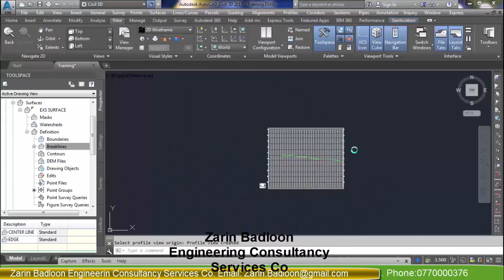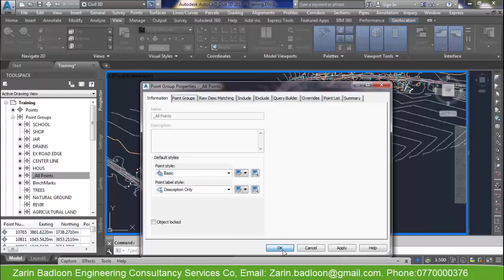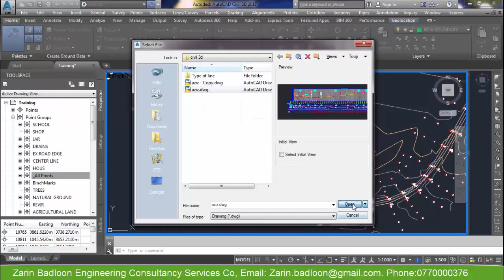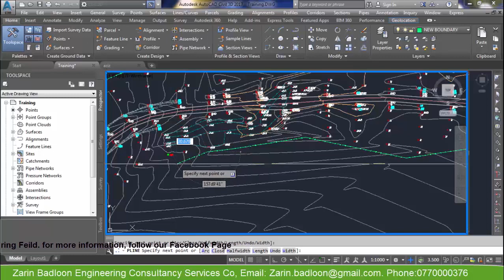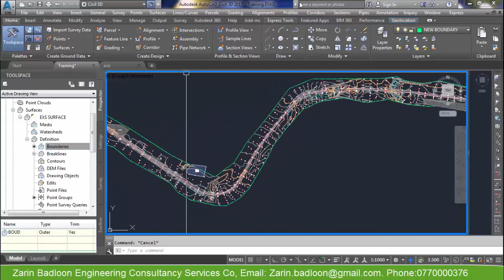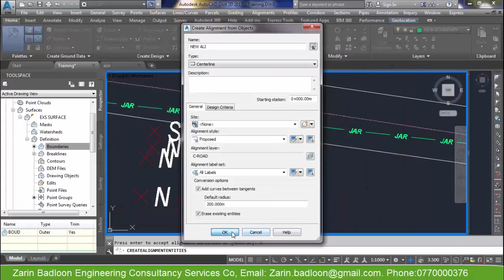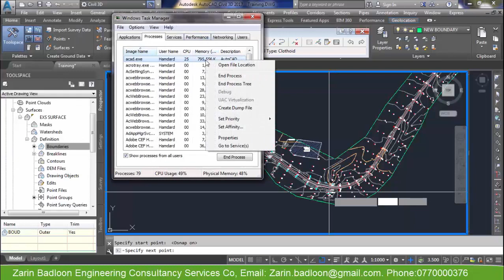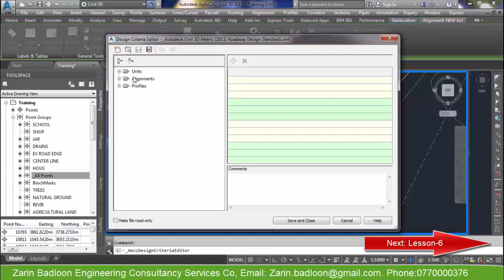Lesson-5 Civil 3D 2 Day Workshop by Zarin Badloon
سیول تريډي دوه ورځنی ورکشاپ پنځم درس.
Civil3D Lesson-5
پدی ورکشاپ کی یوازی د سرک یوه پروژه په مکمل ډول اجرا کیږي. دا ورکشاپ د هغه انجنیرانو لپاره ګټور دی چی په سیول تریډی څه ناڅه پوهیږي لیکن پروژه پکی نشي اجرا کولی.
تدریس کوونکی: انجنیر محمد یوسف همدرد، د فواید عامی وزارت کی د سرک دیزاین انجنیر
د ویدیو د لوړکیفیت لیدلو لپاره یوتیوب لینک خلاص کړی
کولی شی زمونږ د برنامو تعقیبولو لپاره فسبوک او وټسپ ګروپ ته د لاندی لینکونو له لاری مراجعه وکړی